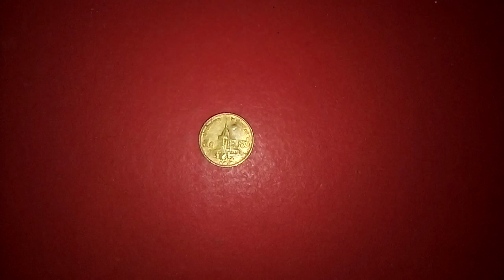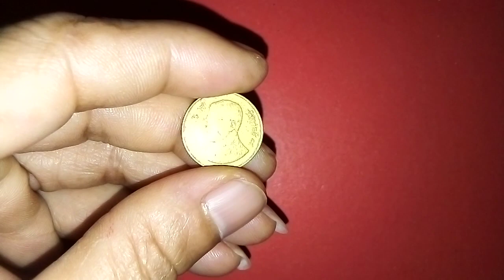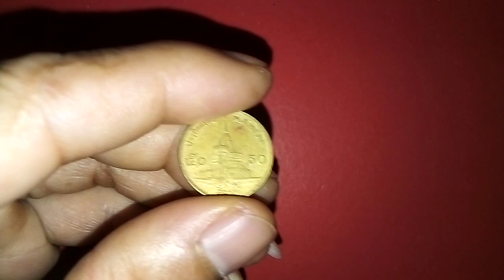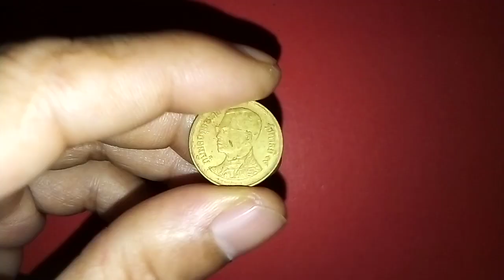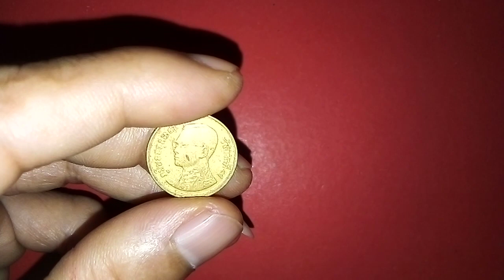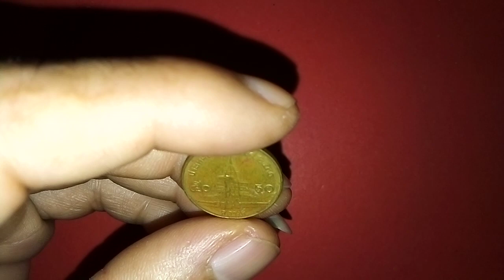เกือบ24ล้าน!! มี​การซื้อขาย​จริง!! เหรียญ​50สตางค์​รัชกาล​ที่​9​ปี​2531!!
เหรียญ​50​สตางค์​รัชกาล​ที่​9​ปี​ พ.ศ.2531แบบหมุน​เวียน​#